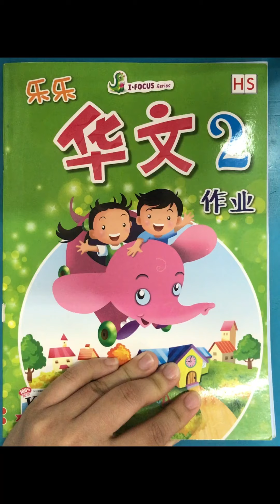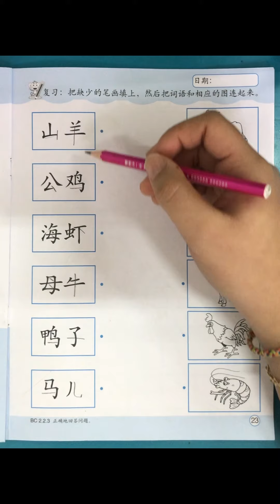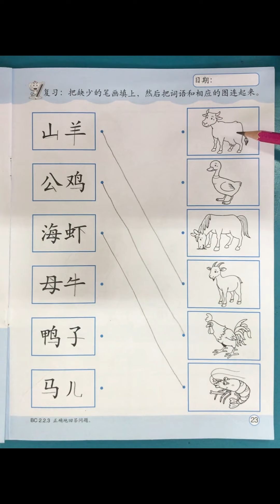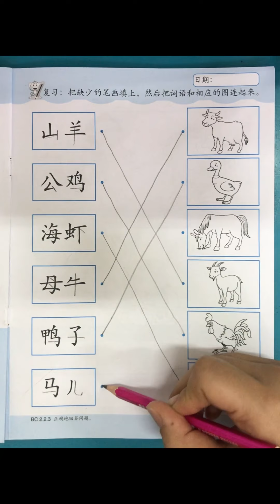TKB Huawen Activitybook hal 23 Tgl 14 September 2021